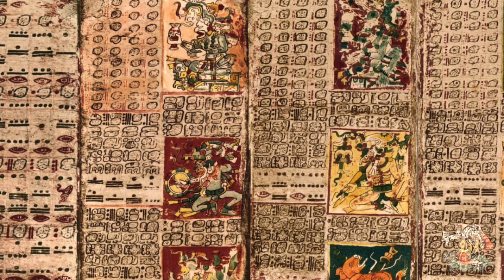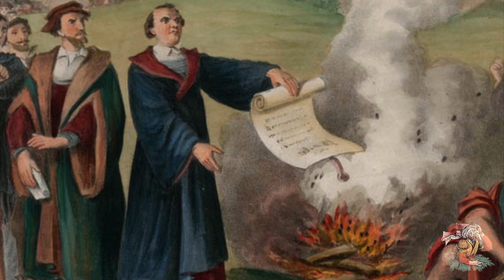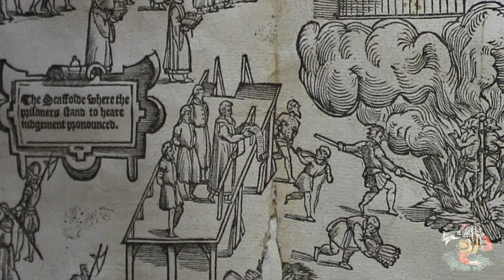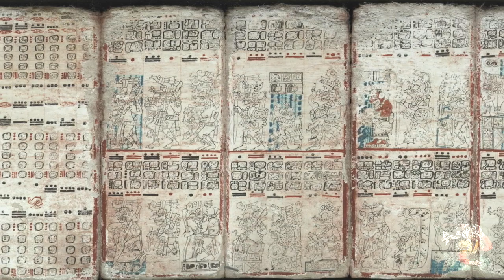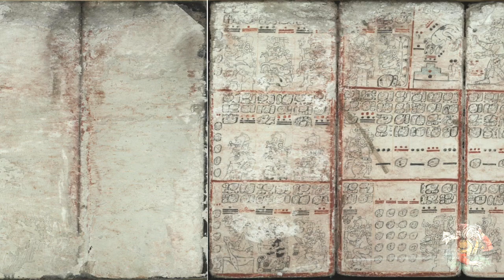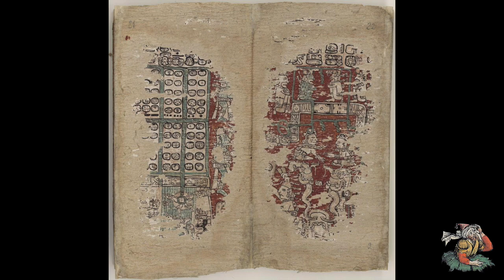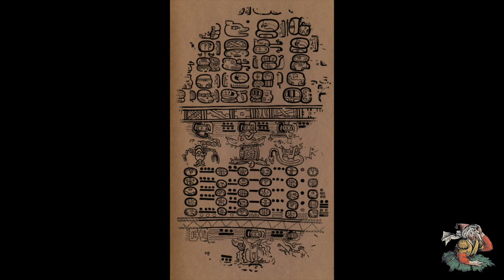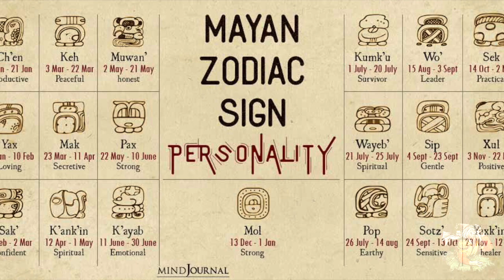Lost Mayan Texts - Secret knowledge, Atlantis Connection, Spanish Coverup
The Mayan Civilization were a mysterious people we know very little about. Their text have all been destroyed other than a few remaining Mayan Codices. All we know about these people is what we can gather from the few surviving records and what the Aztecs and other Meso-american civilizations said about them. Could these people have come from an advanced civilization in our distant past? Could they possibly be descendants from Atlantis or at least remnants from Atlantian culture? There are too many connections to ignore.